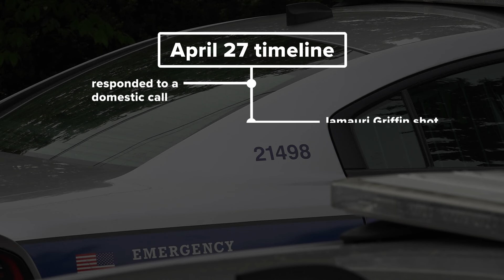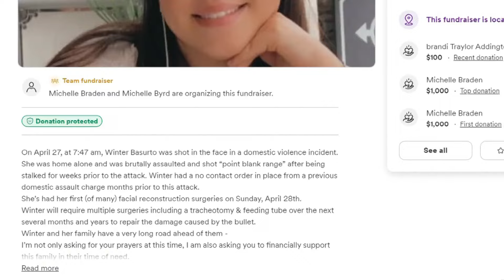New details on man shot, killed by KPD officers during domestic call in West Knoxville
Records show the Knoxville Police Department responded to the same address for a domestic disturbance two months before the shooting.